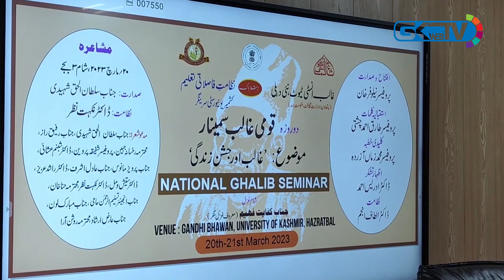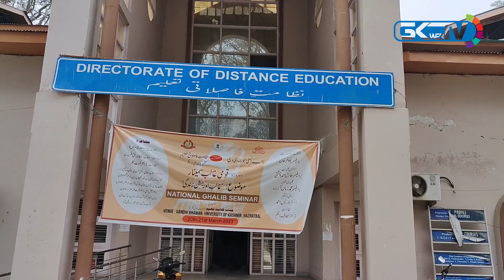First national level seminar on Ghalib concludes at KU